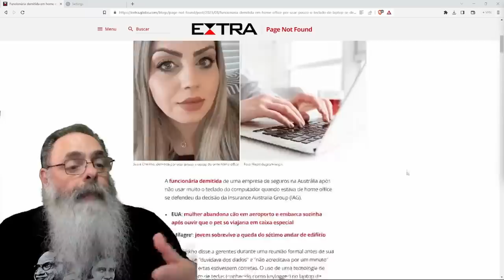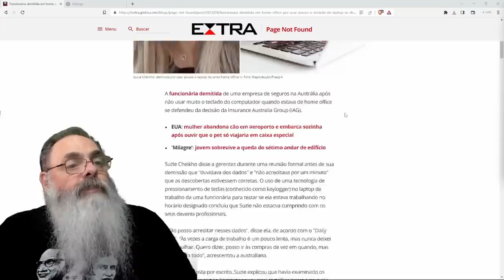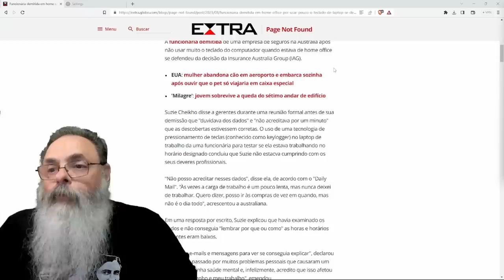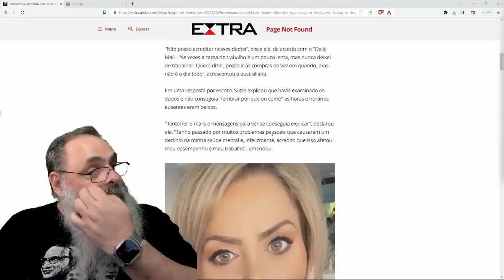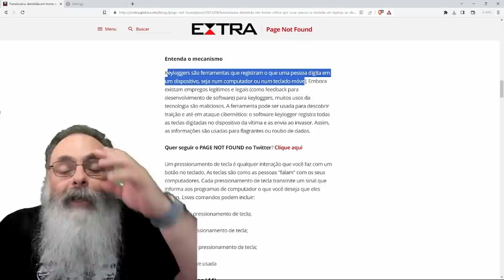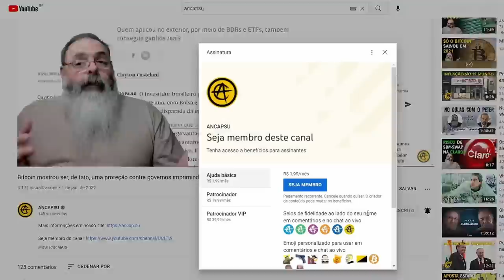FUNCIONÁRIA em HOME OFFICE foi DEMITIDA porque NÃO USAVA o TECLADO enquanto "TRABALHAVA" em CASA